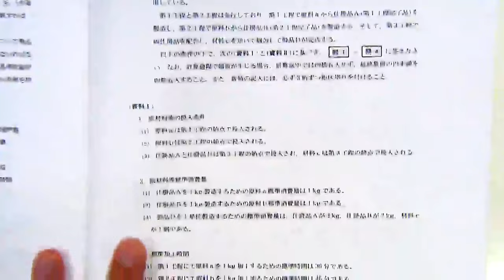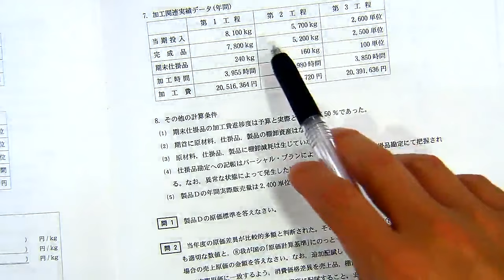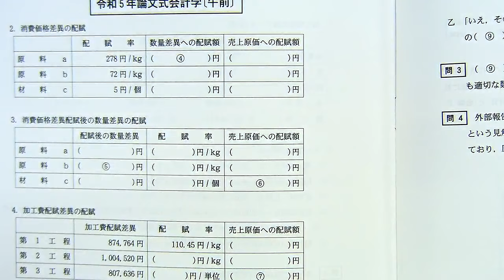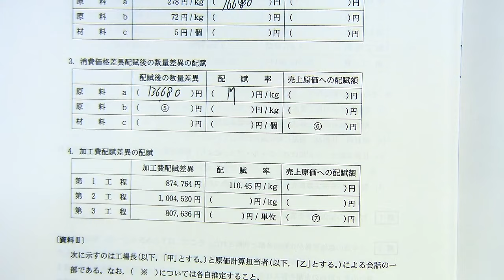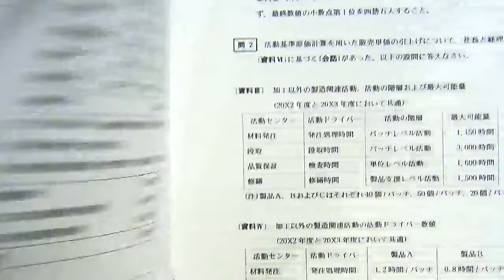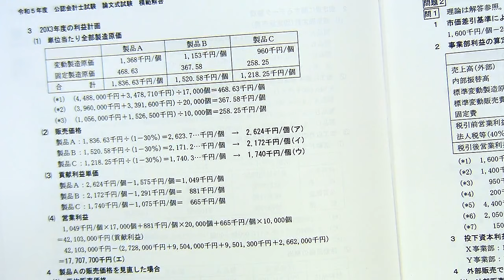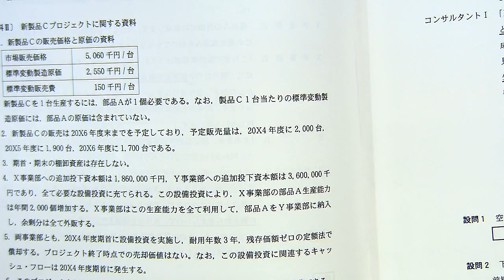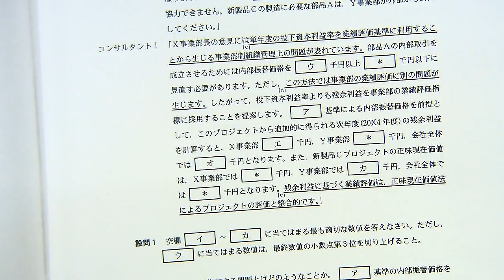【LEC会計士】令和５年度 公認会計士 論文式試験 解説 【会計学・午前（管理会計論）】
解答解説は下記からダウンロードできます。【掲載期間：2026/12/31】